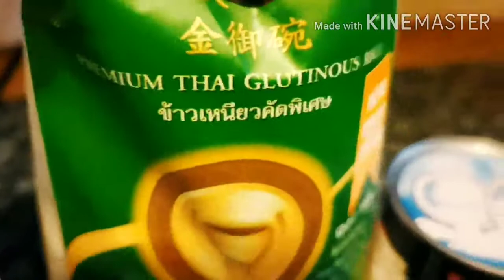bibingkang kanin/filipino rice cake